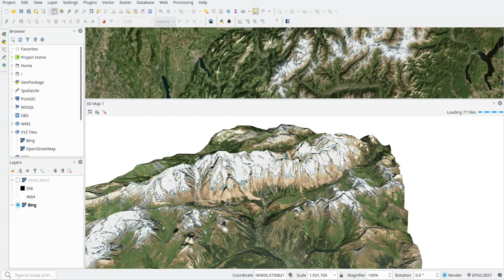3D view in QGIS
3D view of Mont Blanc in QGIS